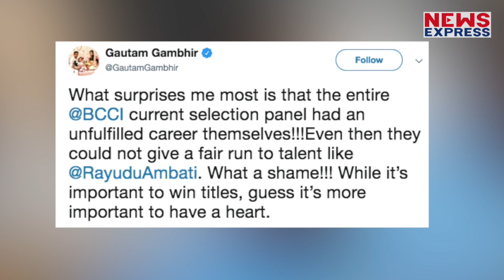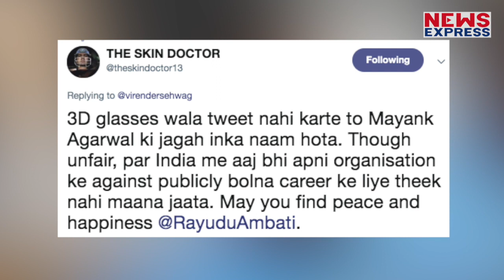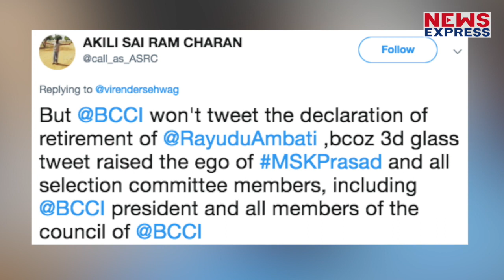रायडू के रिटायरमेंट की असली वजह कहीं ये तो नहीं है !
टीम इंडिया के लिए 55 वनडे खेल चुके अंबाती रायडू के रिटायरमेंट की इनसाइड स्टोरी !